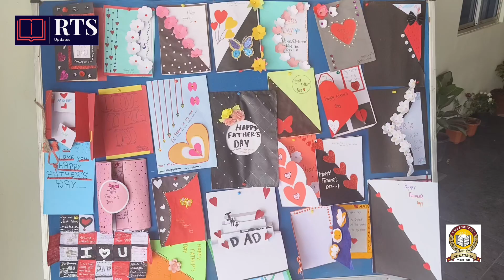fathers Day Celebration